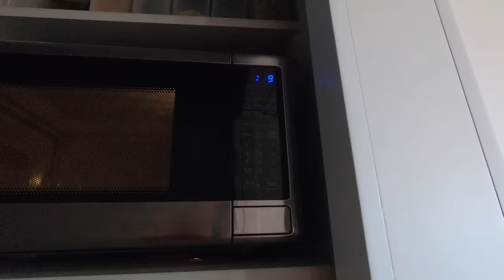AMONG US In Real Life!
Among Us in Real Life! We Play Among is in Real Life, where two people are imposters and the remaining eight people are Crew Mates! Can the Crew Mates finish all of their tasks and vote off the imposters before they eliminate everybody?

5 in 1 Bedside Lamp with Bluetooth Speaker